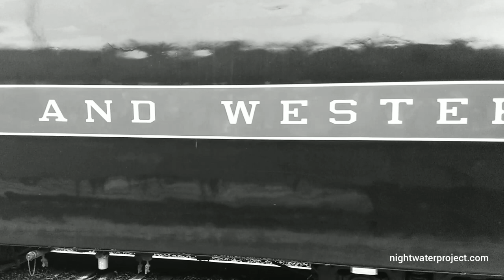Strasburg Railroad #611 N&W highlights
Highlights from my trip to Strasburg Railroad to see Norfolk and Western #611 J Class locomotive in September 2019.

Amazon Music: